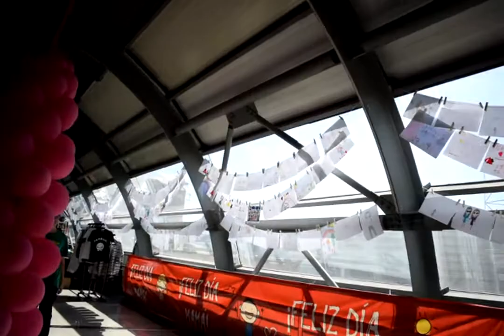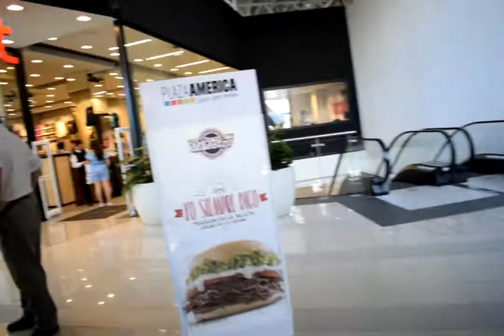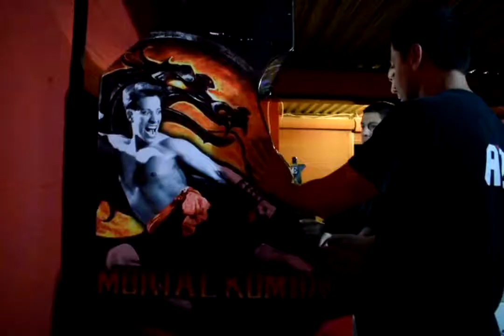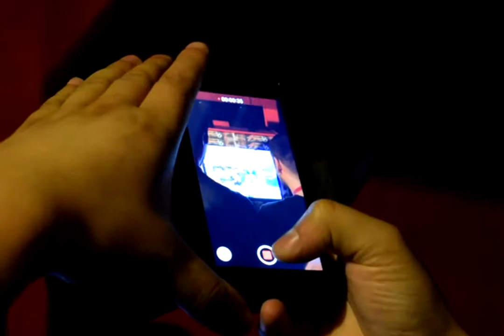Arcade Rancagua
Jornada vivida el Sabado 21 de abril (2018)